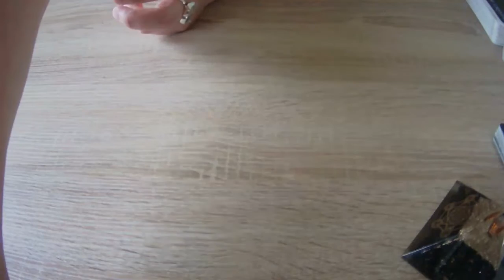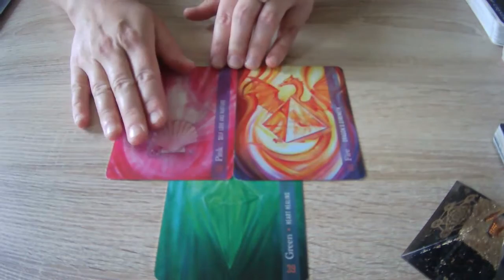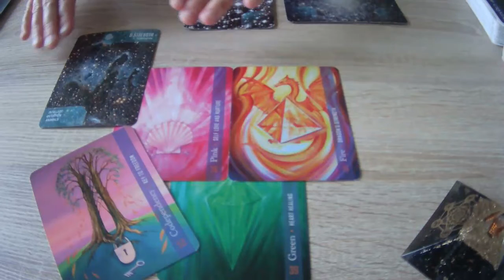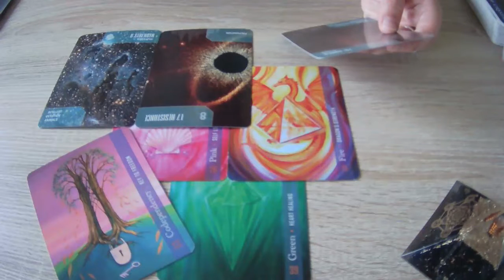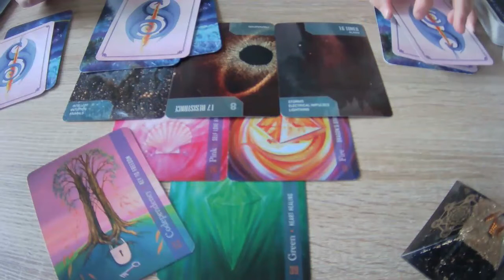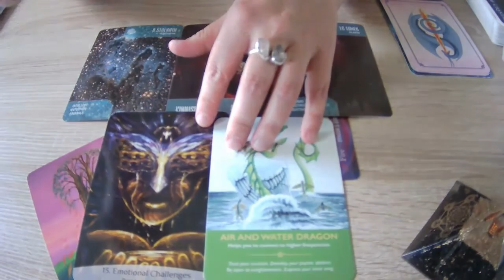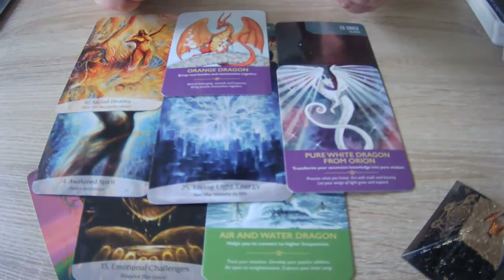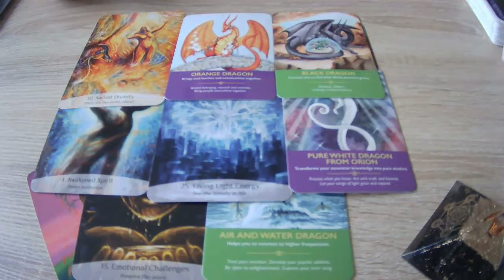READING ✨ Wat wil je hogere zelf je laten weten? ~Kies uit 3 groepen